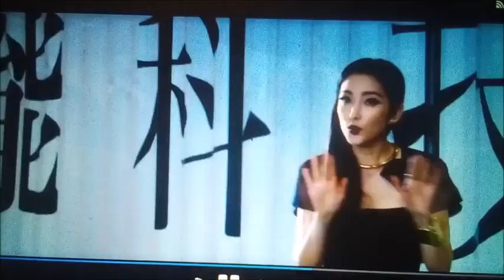the knights of harmony adventures of transformers age of darkageddon part 33